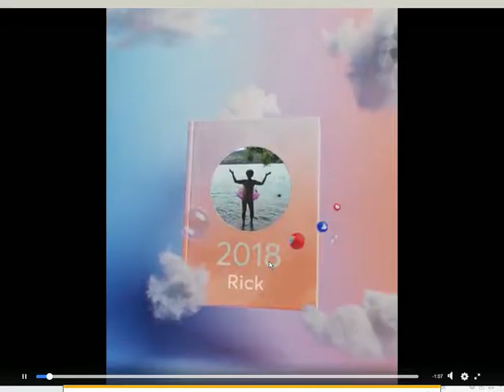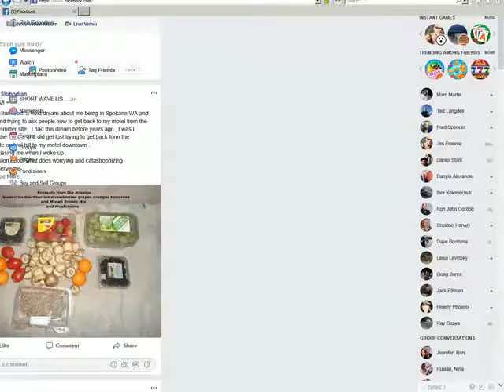fracebook made this nice video for me about my postings in the last year mp4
Facebook made this video about my posting this last year   how and why I dont know but it is a nice present